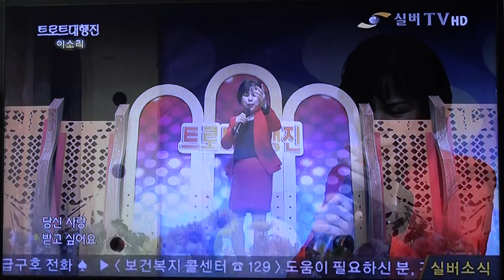방영_실버TV_트로트대행진-오정아트홀_영상감독 이상웅-2015.04.12. 00037